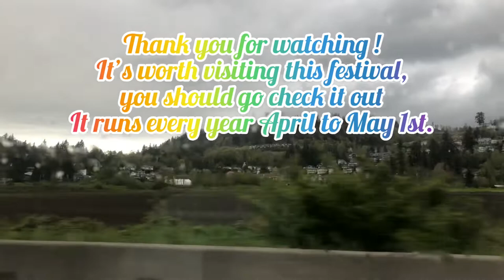Chilliwack Tulip Festival 2022 🇨🇦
Musician: @iksonmusic

Launched in 2006, the Chilliwack Tulip Festival is the first attraction of its kind in the Fraser Valley — and it’s still the largest in BC, with millions of Tulip bulbs blooming each year! Guests can roam among more than 20 acres of 25-plus Tulip varieties and over 16 types of Double Daffodils!